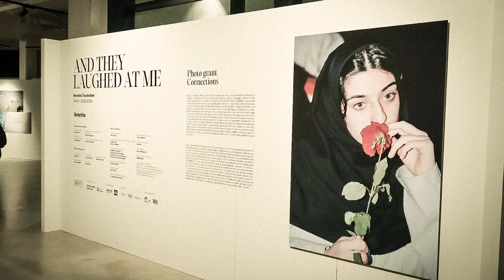NEWSHA TAVAKOLIAN. AND THEY LAUGHED AT ME A CURA DI DENIS CURTI 10 APRILE 2024 - 31 AGOSTO 2024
Eataly Art House – E.ART.H. presenta, in collaborazione con Fondazione Deloitte e Deloitte Italia, un nuovo progetto espositivo: And They Laughed At Me, personale dell’artista e fotogiornalista iraniana Newsha Tavakolian (Teheran, 1981), membro dell’agenzia Magnum Photos. La mostra, curata da Denis Curti, è aperta la pubblico gratuitamente da mercoledì 10 aprile a sabato 31 agosto 2024, presso gli spazi della Art House.

And They Laughed At Me è il progetto vincitore della sezione “Segnalazioni” della prima edizione del Deloitte Photo Grant, il nuovo concorso fotografico internazionale promosso da Deloitte Italia con il patrocinio di Fondazione Deloitte e in collaborazione con 24 ORE Cultura, la direzione artistica di Denis Curti e il team di BlackCamera. Le opere di Newsha Tavakolian arrivano a Verona con un allestimento rinnovato e una selezione pensata appositamente per il pubblico di Eataly Art House, a seguito di una prima presentazione al Mudec Photo (13 dicembre 2023 – 28 gennaio 2024) e la partecipazione dell’artista alla Biennale della Fotografia Femminile di Mantova (8 marzo – 14 aprile 2024).

Il progetto And They Laughed At Me raccoglie oltre 70 fotografie d’archivio, scatti inediti e fotogrammi. Le immagini selezionate sono caratterizzate da un errore: si tratta di negativi che l’artista ha recuperato nel suo studio ripercorrendo i primi anni di attività, scartati perché imperfetti, e che ha scelto di affiancare a fotografie in cui lo sbaglio appartiene ad altri, come lo stampatore del laboratorio o la macchina fotografica stessa.
Immagini cariche di umanità, segnate dall’accidentalità del fare quotidiano, in cui si alternano elementi tipici del reportage con composizioni concettuali, dove si combinano più visioni o le fotografie vengono manipolate con interventi o incursioni formali.

Newsha Tavakolian ha iniziato a scattare giovanissima, intorno ai 16 anni collaborava già con la stampa iraniana, affermandosi poi come fotogiornalista presso testate internazionali come The Times, The New York Time o Le Figaro, e compiendo reportage in diverse zone del mondo. La sua firma è particolarmente nota per la grande attenzione che ha dedicato al racconto della condizione delle donne e per aver fondato nel 2011 il collettivo di fotografia femminile Rawija.